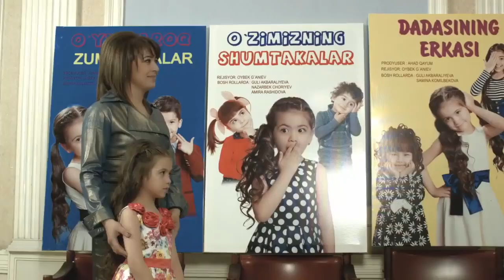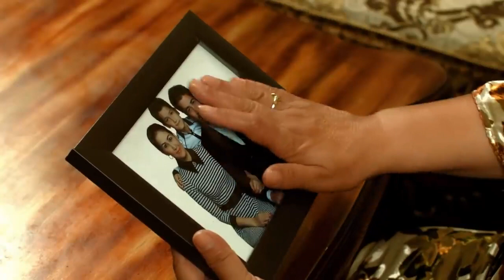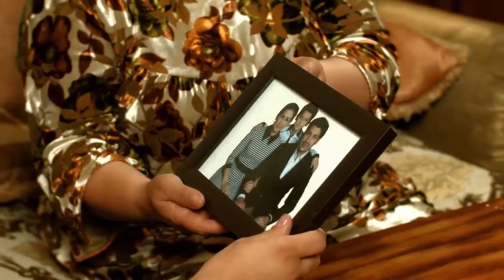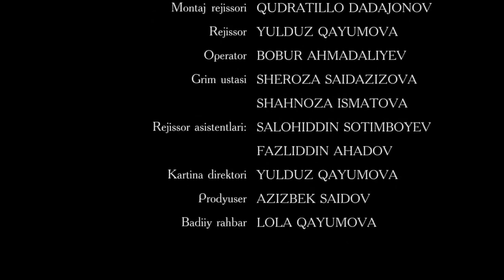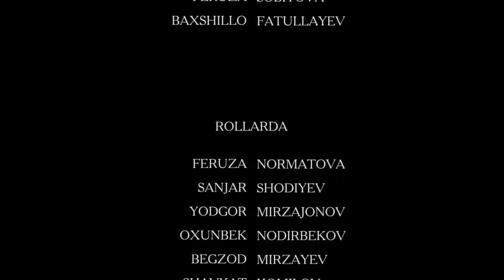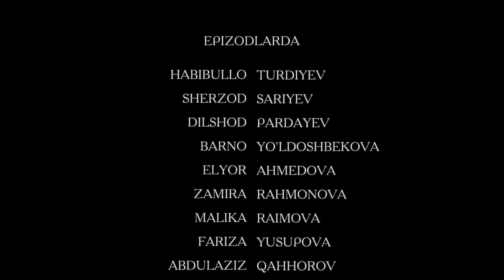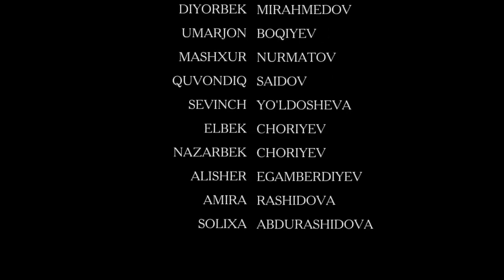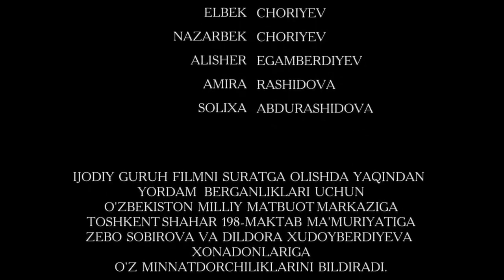Сын, который унизил больную мать - узбекфильм.